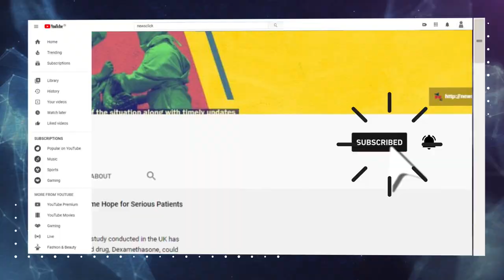Paigham-e-Azadi | Lecture on Bhagat Singh by S. Irfan Habib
"This lecture is part of a series titled पैग़ाम-ए-आज़ादी . The series, an initiative by the School for Democracy and NewsClick, is to commemorate the 74th anniversary of India’s Independence and will be based on our freedom fighters, whose pioneering contribution made the dream of Independence a reality. This particular address will focus on Bhagat Singh.  S. Irfan Habib, a well-historian, will talk about him in detail.